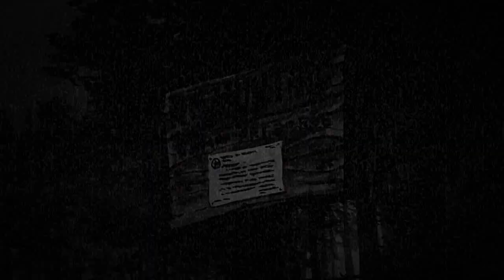Seven Nation Army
-slams a table and quietly whispers done-

I've had this video going on for way too long, it's a spectacular feat that it even got this far |D also yt seems to have thrown of the timing just enough for me to be bothered e oe

Media: The Lion King, Balto, Bambi, Watership Down, The Lady and the Tramp, Fox and the Hound, Oliver and Company, and The Secret of Nimh